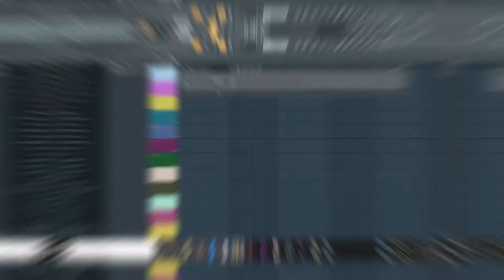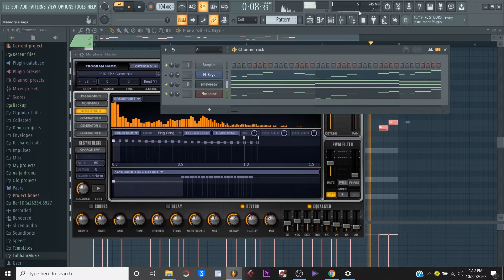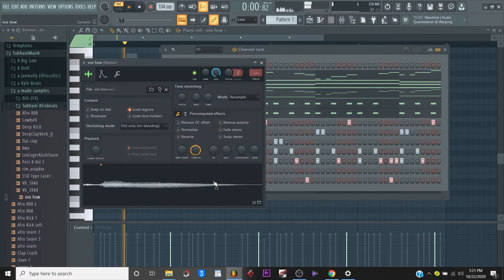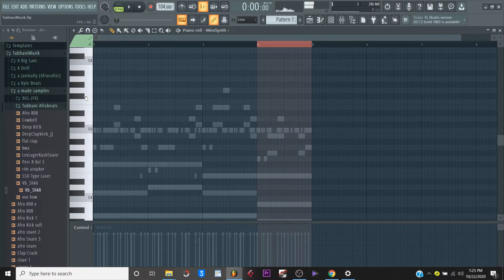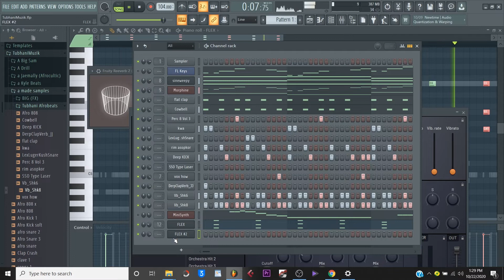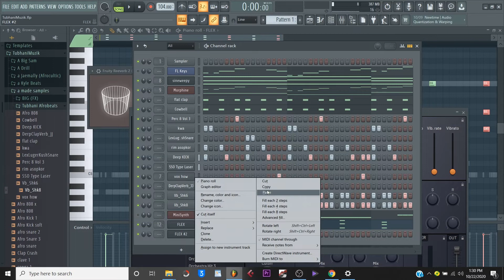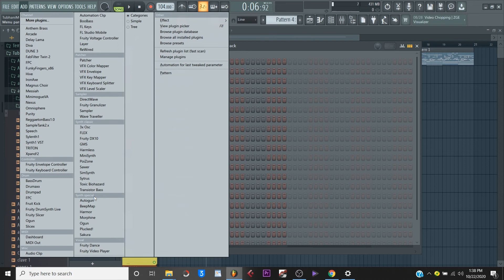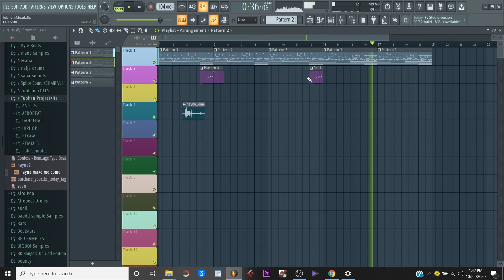HOW TO MAKE THE BEST AFROBEAT WITH STOCK PLUGINS (FL STUDIO Beginner Tutorial 2022)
In this video i'm showing you guys how to make a simple afrobeat instrumental in FL Studio 20 using only FL Studio stock plugins. Always wanted to know how to make a beat? Watch this Fl Studio Beginner tutorial. You can follow along on my screen while i'm making this afrobeat with only stock plugins

TubhaniMuzik beatz type instrumental
omah lay type beat 2020
Rema type beat 2021
Afrobeat instrumental burna boy